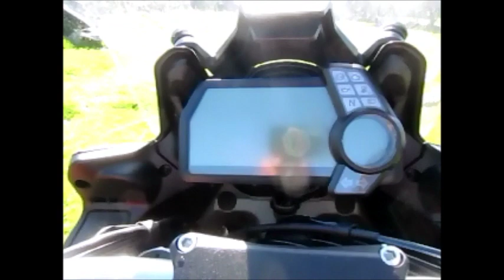Ducati Multistrada 1200 S. Prueba Portalmotos.com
Ducati introduce cambios en uno de sus modelos más populares, la Multistrada. Tras  su lanzamiento en 2010, la moto más polivalente de Ducati es ahora más suave pero sin perder su carácter deportivo. Prueba a fondo de la Ducati Multistrada S Touring.